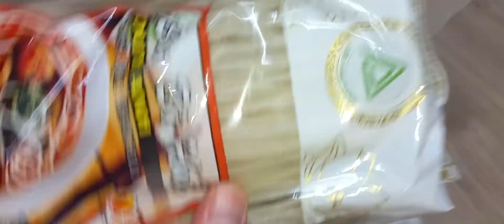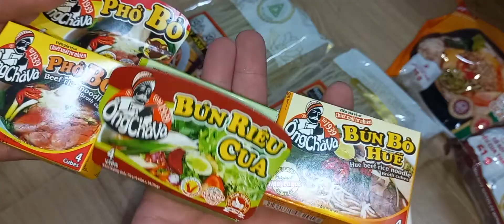실패노트 베트남 쌀국수 처음 만들어 보기 ㅋ 실패 asmr 먹방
처음 사본거라 어떻게 할줄 몰라서 그런지 실패 하였네요 ㅠ

지식인에 물어 보니 다른걸 넣어야 한대요 육수 추가로 ㅎㅎ 한마디로 소금 대용으로 쓰는 거란 소리죠 ㅠㅠ

저희 나라 카레 같는 줄 알고 샀는대 ㅋㅋㅋ